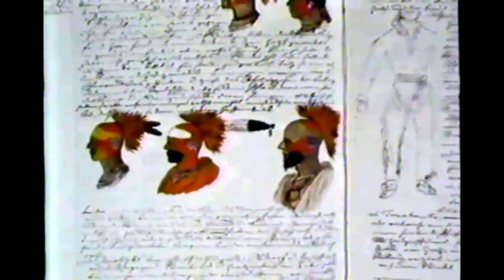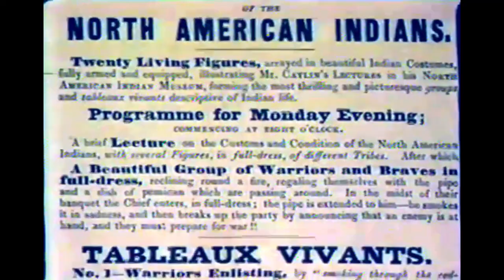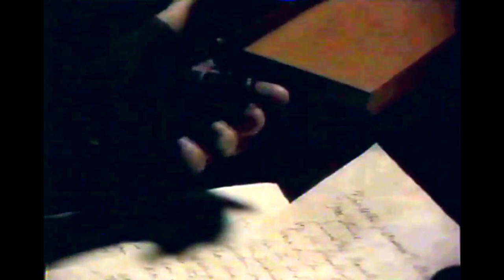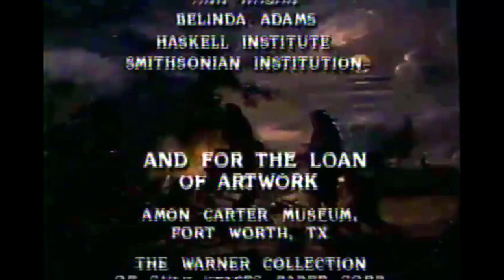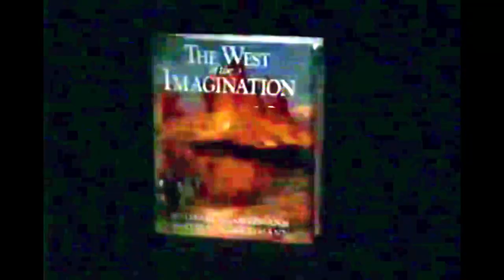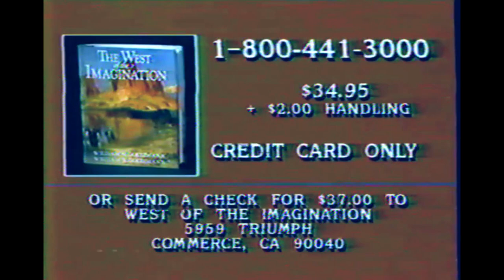The West of the Imagination - (PBS OETA) September 22nd 1986 - theVHSfiles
Experience _The West of the Imagination (PBS OETA) September 22nd 1986,_ a captivating episode of this *PBS* documentary series exploring the American West. Digitized from VHS, this video captures the essence of the program as it aired on September 22nd, 1986, offering a nostalgic look at the historical and cultural landscapes of the West.